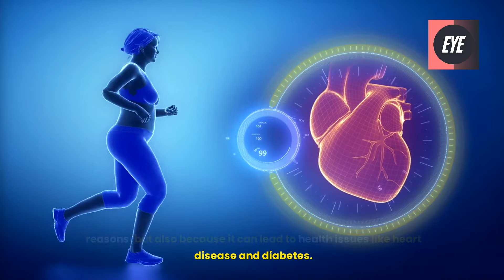Belly Fat Loss Like a BOSS: Ditch the Gimmicks, Do THIS Instead!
Are you tired of that stubborn belly fat? Join us as we explore effective, science-backed strategies for belly fat loss. In this video, we debunk myths and answer your burning questions about losing belly fat.

We dive deep into why belly fat can be so stubborn to lose and how it can lead to health issues. We also tackle common misconceptions and provide you with effective strategies to lose belly fat.

From understanding the importance of a balanced diet and regular exercise, to debunking the myth of losing belly fat in just 7 days, we cover it all. We answer questions like ‘What burns the most belly fat?’ and ‘Is it even possible to target belly fat specifically?’.

Remember, everyone’s body is different, and what works for one person may not work for another. Always consult with a healthcare professional before starting any new diet or exercise program.